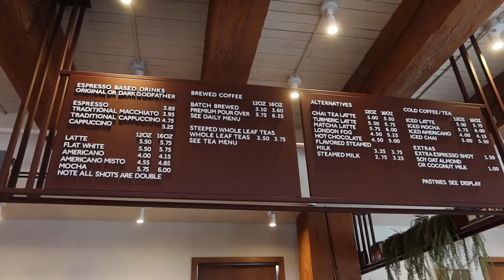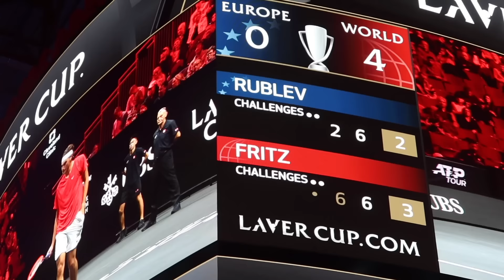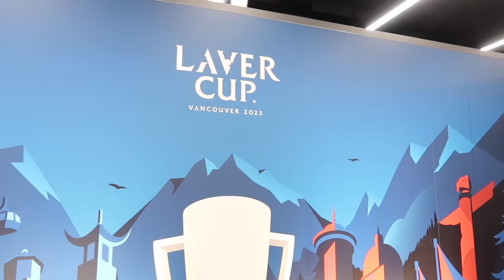VANCOUVER: laver cup vlog 🎾✨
shop my fall clothing picks!

find me!